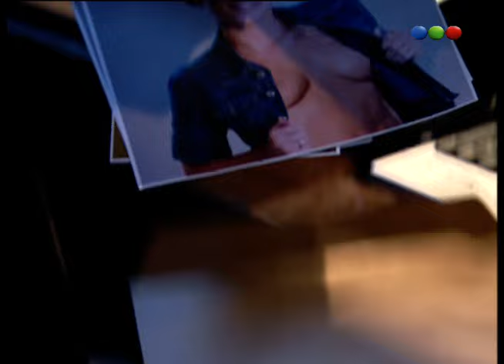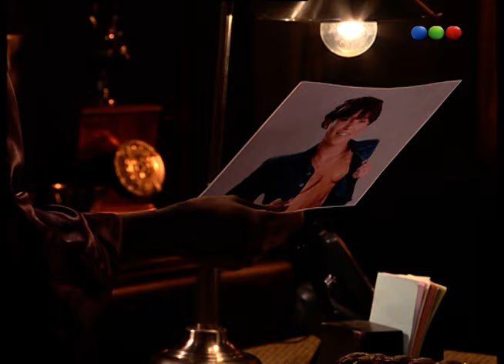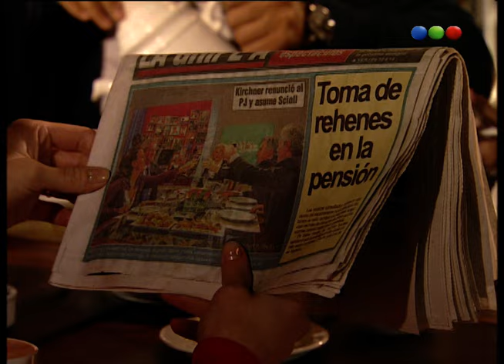Capítulo 56 - Herencia de Amor